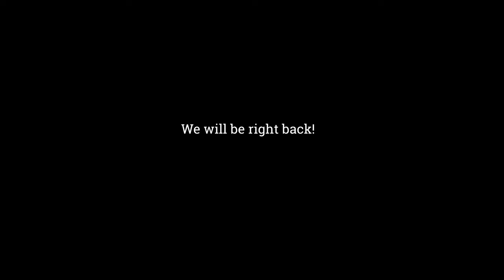Community is Key, and That's on Ja (Volume 2, Episode 2)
This week we're diving into some semi-recent news and talking a bit about Ja Morant and the controversy surrounding his current situation. Looking at it through a different scope though, we discuss the importance of mentors and surrounding yourself with the right people from each of our respective POVs.